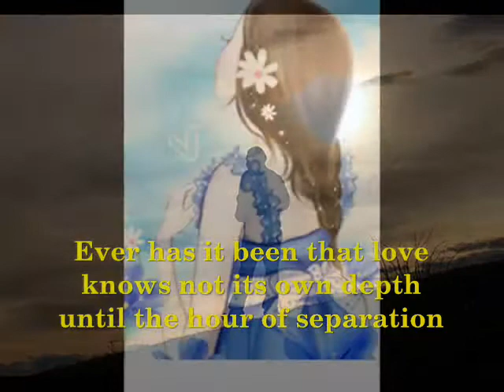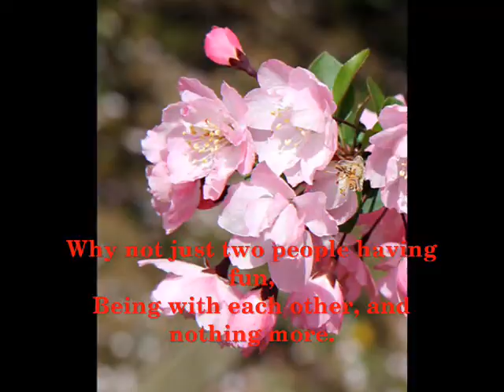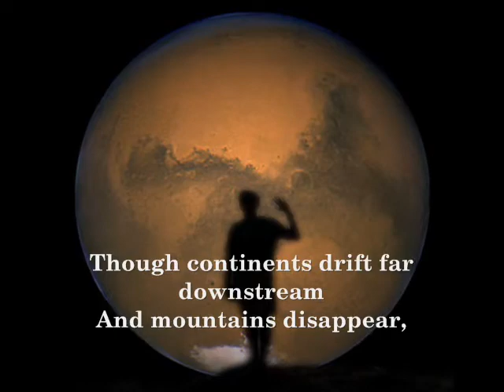Sayonara ~ Paul Mauriat